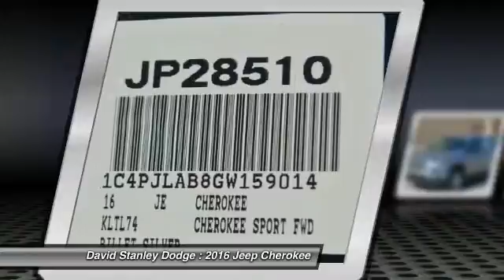2016 Jeep Cherokee David Stanley Dodge JP28510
2016 Jeep Cherokee Sport

4D Sport Utility, 4 cyl 2.4L MPI SOHC, and FWD. Real Winner! Join us at David Stanley Chrysler Jeep Dodge! Don't waste your chance at buying this wonderful-looking 2016 Jeep Cherokee. When H2O starts showing up in the weather forecast, the FWD power delivery will help keep you in control of things.